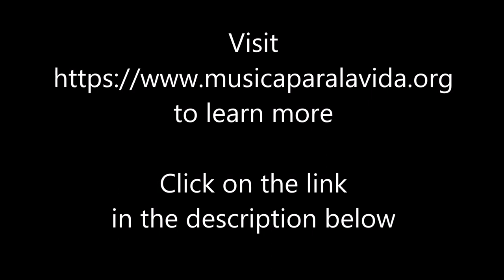Changing Lives in Mexico with Guillermo Pizzuto - A GOOD NEWS STORY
In today's episode, meet Guillermo Pizzuto who shares about a wonderful foundation in Mexico, which has had an amazing impact on almost 4000 young people and their families.

To find out more about Music Secrets Exposed and opt-in for the MSE Newsletter go

Sylvia would love a cup of coffee to keep her going, and as it has been said 'every little helps!'

Getting Into Tune With Music Theory - buy the E-Book